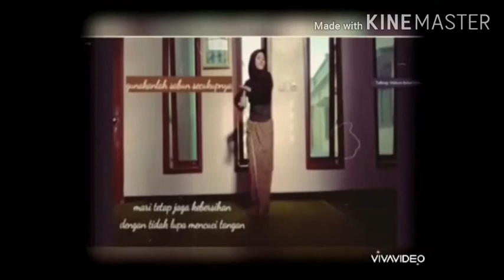KEGIATAN PELATIHAN MANAJEMEN ORGANISASI (PMO) TH 2020/2021